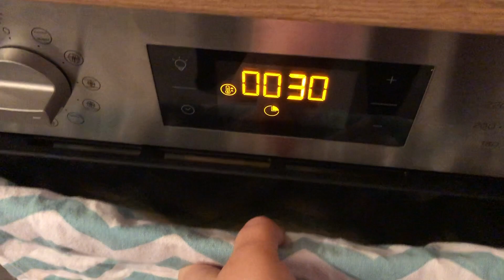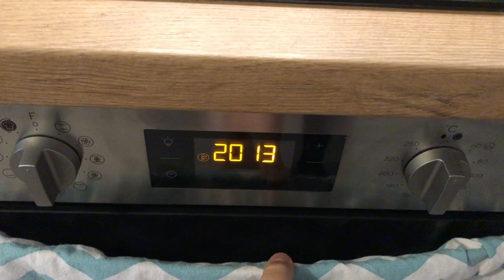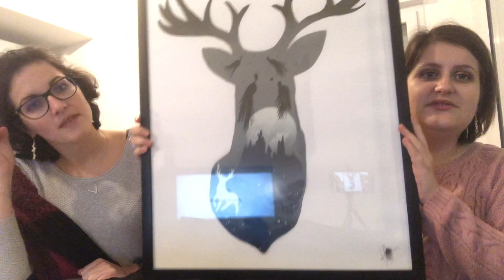Vlog #26 : Noël avant l'heure, on fait des folies!!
Calendrier de l'avent Funko Harry Potter
Nintendo Switch
Let's go Evoli

Me suivre sur snapchat: socarolineyt
Me suivre sur Instagram: carolinebernard92
Me suivre sur Facebook: